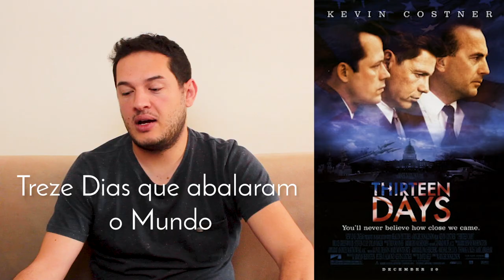Dicas de filmes de R.I. | EDCC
Vamos ocupar o tempo e a mente nessa quarentena! Selecionamos diversos filmes relacionados a Relações Internacionais que vocês nos enviaram!

Continuem mandando suas sugestões para fazermos uma parte 2!